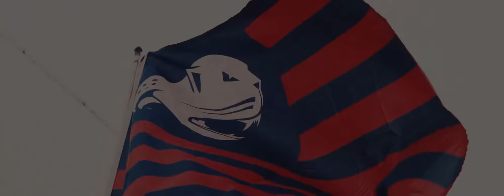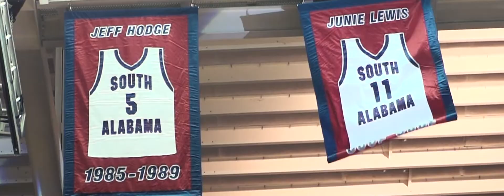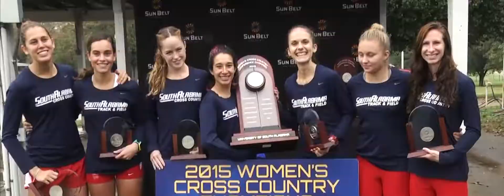This Land - South Alabama Athletics Feature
For more information about South Alabama Athletics, check in and follow the Jaguars on Social Media @SouthAlabama & @SouthAlabamaAthletics